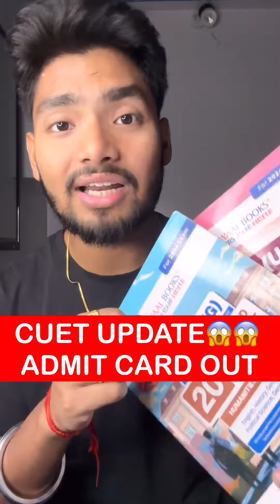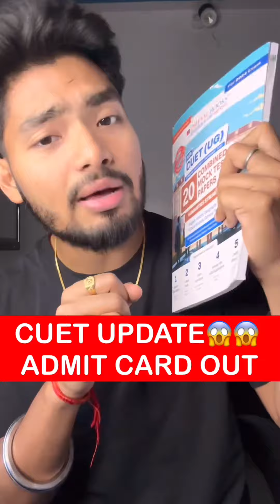CUET 2024 ADMIT CARD OUT 🥳🥳🥳🥳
CUET BEST BOOKS LINK📚:-
Questions Bank👇🏻😍
20 Combined Mock Test👇🏻😍

(Admission without Any Entrance Exam🎓🔥🥳